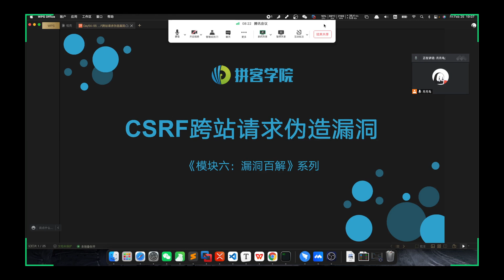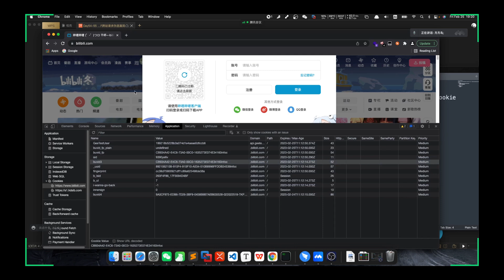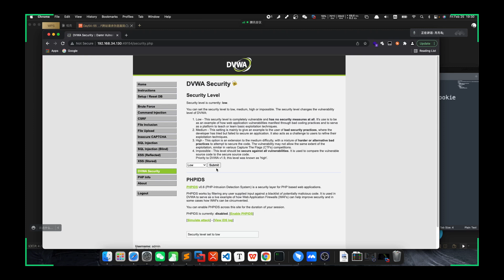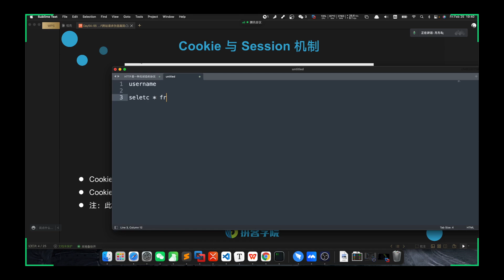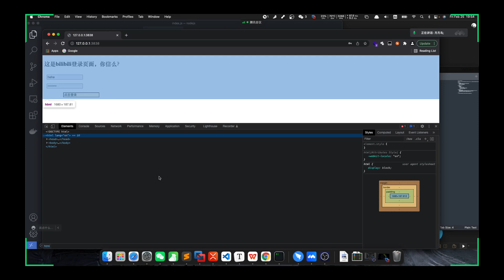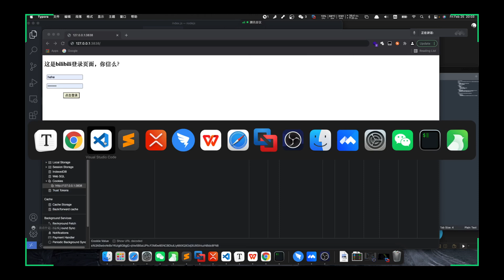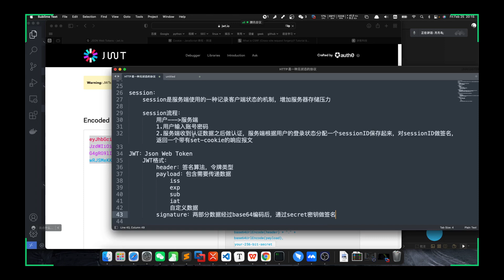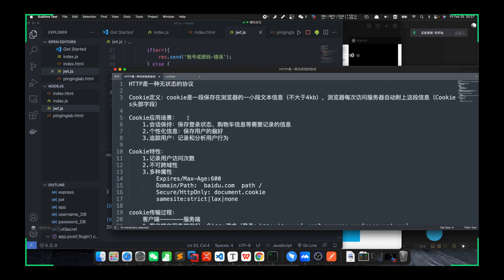2022 02 25 19 06 57 漏洞百解之CSRF基礎知識